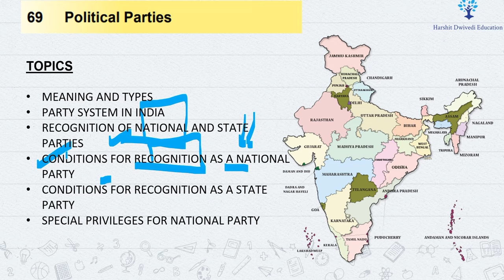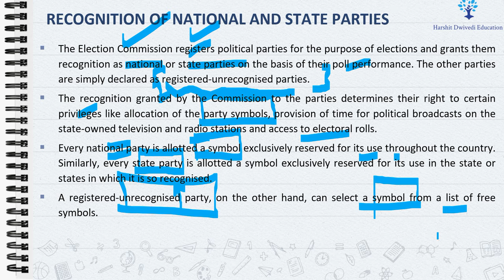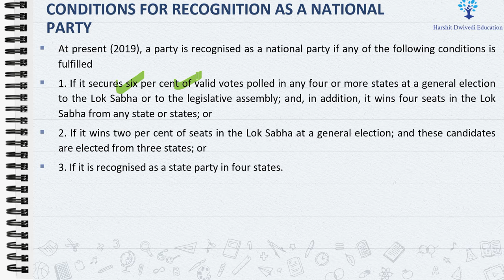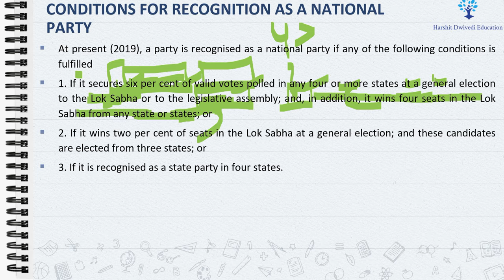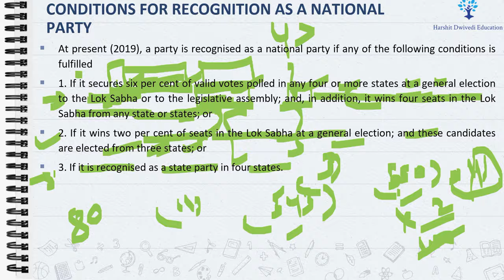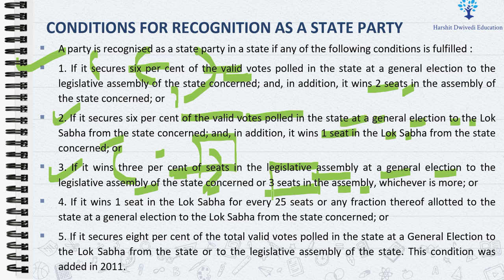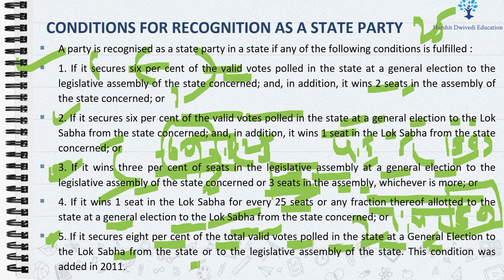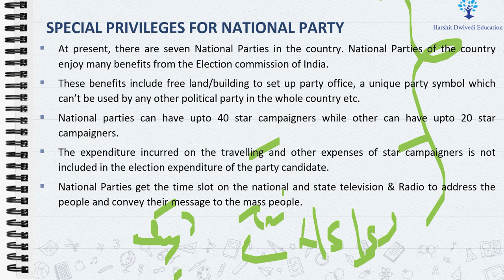(V230) (Recognition/Privileges of National Parties & State Parties in India) M. Laxmikanth Polity